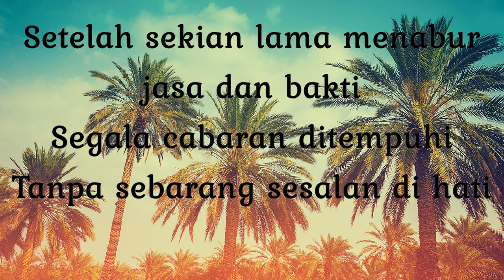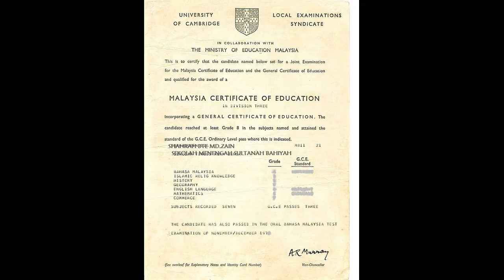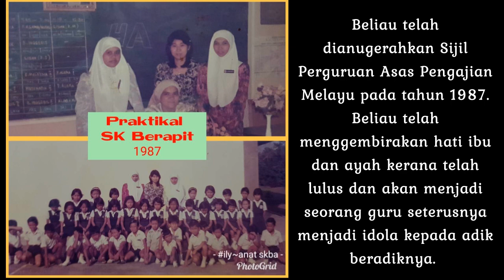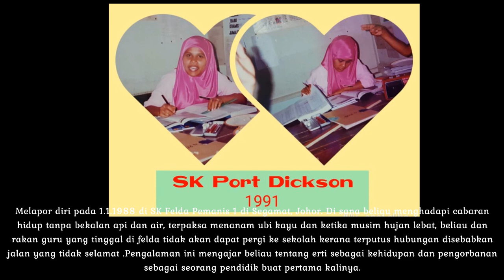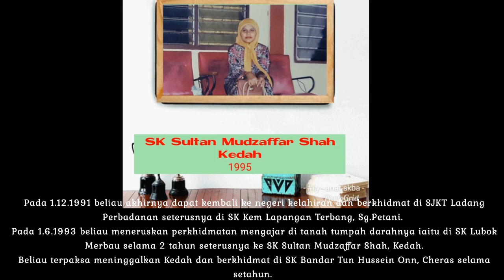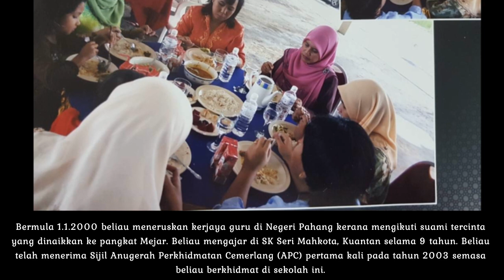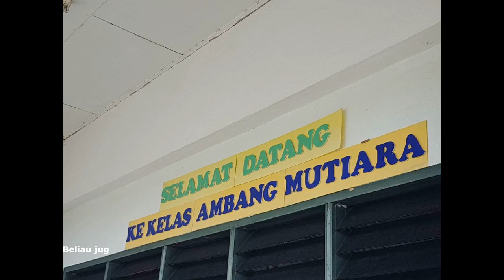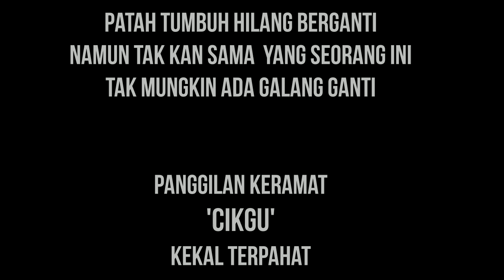TAYANGAN MULTIMEDIA PERSARAAN HJH SHAHRAH BT HJ.MD.ZAIN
sempena majlis persaraan beliau pada 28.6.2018